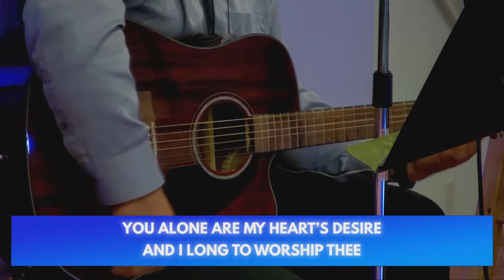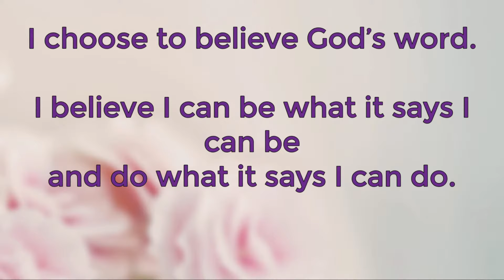05.09.2021 | The Opportunity of Influence | Bayshore Nazarene LIVE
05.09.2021 | The Opportunity of Influence | Bayshore Nazarene LIVE

Welcome, Announcements, and Prayer: by Debi Riggs

Open Alter & Prayer
Tithe and Offerings

Sermon: The Opportunity of Influence | By Tim Riggs
 The Joy of A Mother
  John 16:21
 A Mother Loves and Cares for Her Children
  1 Thessalonians 2:7
 A Mother Role As A Teacher
  Proverbs 1:8
  2 Timothy 1:5
 A Mother Disciplines Her Children
  Proverbs 29:15
 A Mother of Great Character
  Proverbs 31:10–31

Songs:
 Jesus Loves Me
 O How I Love Jesus